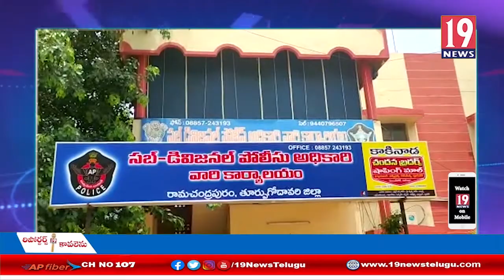రామచంద్రపురం పోలీస్ స్టేషన్ మరియు సబ్ డివిజన్ కార్యాలయాన్ని తనిఖీ చేసిన జిల్లా ఎస్పీ రవీంద్ర నాధ్ -